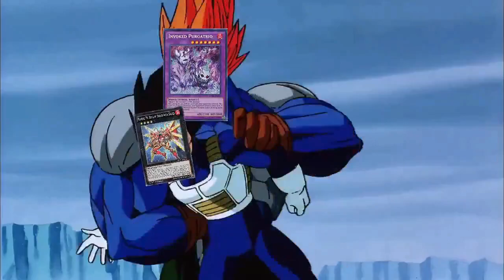KONAMI BEST CHRISTMAS GIFT - EMERGENCY BANLIST DEC 2020 | DUEL LINK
this is the most suprising spoopy update in yugioh history.